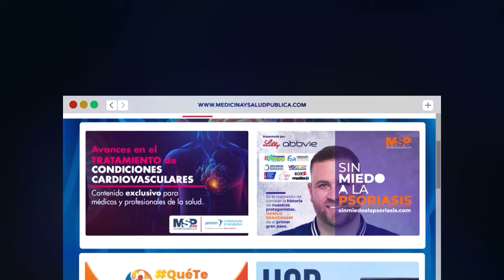MSPDermatología I Dermatitis Atópica y los estilos de vida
MSPDermatología I El paciente de DermatitisAtópica enfrenta distintos cambios en su rutina y estilo de vida, por esa razón, la prominente Dra. Eneida de la Torre, dermatóloga e investigadora puertorriqueña, se conecta para darte las herramientas que necesitas para controlar tu condición y cuidar de tu salud.

En el DíaMundialDeLaDermatitisAtópica tú eres nuestra prioridad. Conéctate y visita